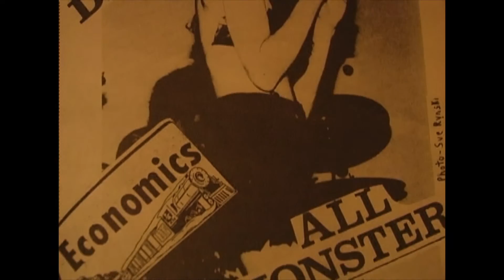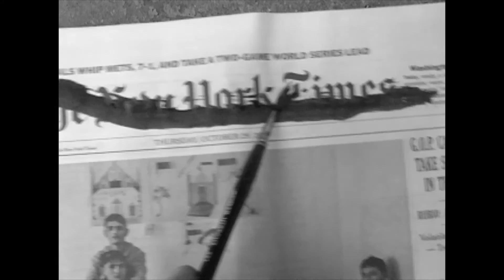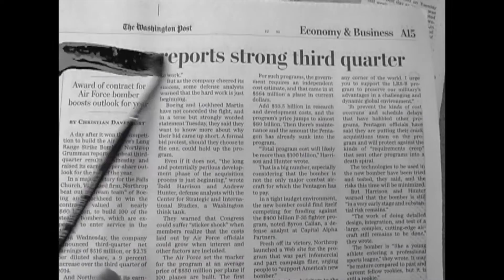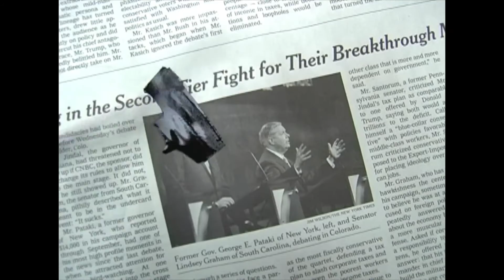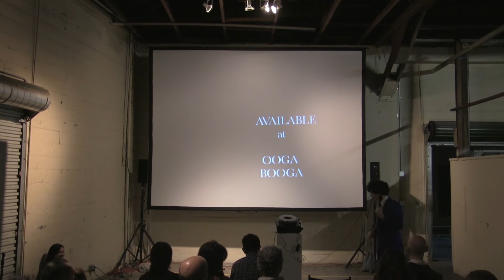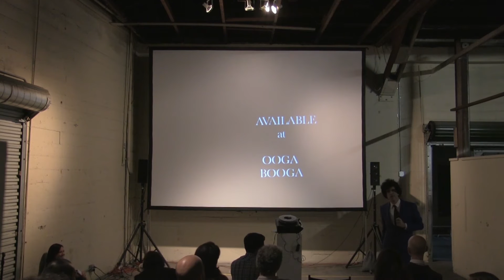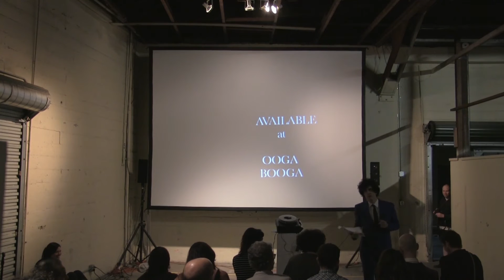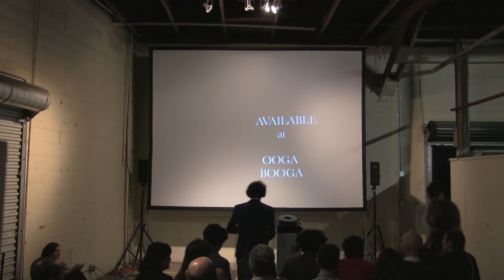Censorship Now! By Ian Svenonius: Book Launch Presentation at 356 Mission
Musician and writer Ian Svenonius presents two videos and a slide show on the occasion of his book launch for "Censorship Now!"

at Ooga Booga 2 / 356 S. Mission Rd.